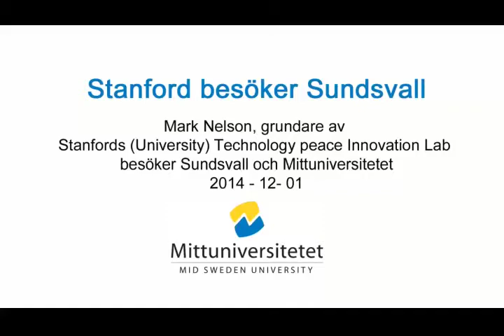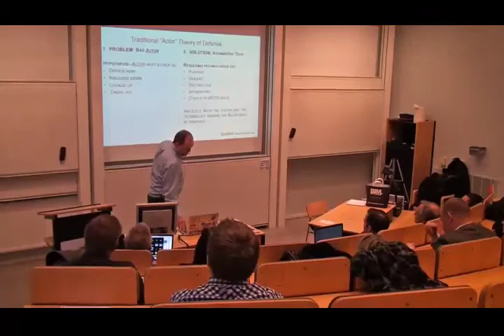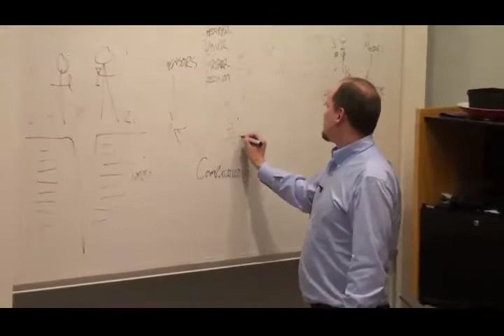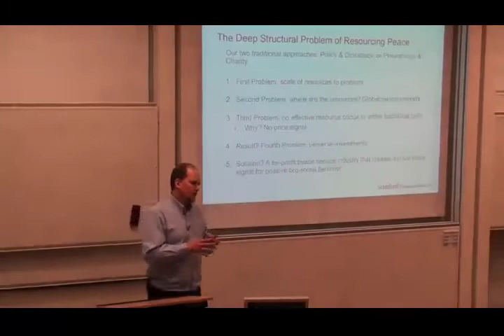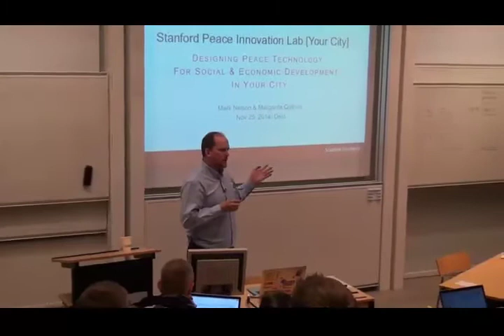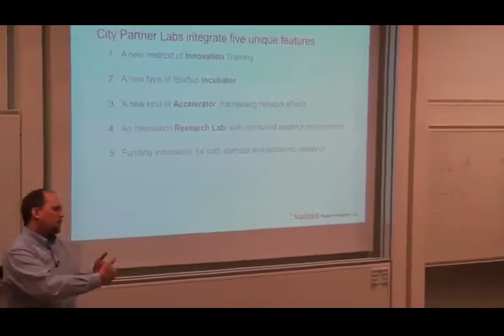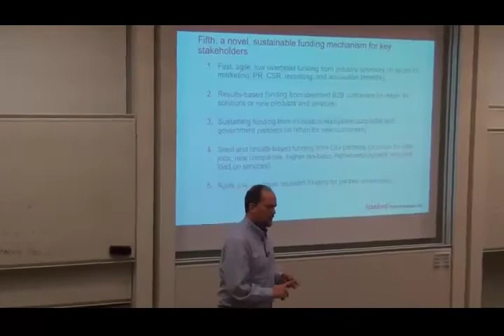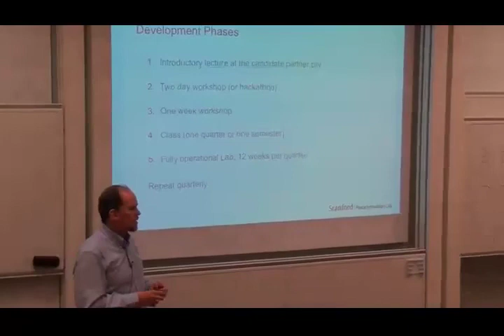Mark Nelson "Stanford Peace Innovation Lab" at MidSweden University, Sundsvall, Sweden.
Mark Nelson, Founder and Co-Director for Stanford Peace Innovation Lab presented all about Stanfords Peace Innovation Lab at the MidSweden University in Sundsvall, Sweden.

Peace Innovation is simply?

“Designing technology that increases people’s ability to be good to each other.”

Thank you so much Mark visiting and giving this lecture and presentation how we can all be better on society development and innovation processing.

The Peace Innovation Lab is an initiative from Stanford’s Persuasive Tech Lab. Launched in Spring 2010, the Peace Innovation Lab is focused on casting a spotlight on how technology and emerging social behaviors and insights are promoting new paths to global peace.

And Thank you to Marie Hallen, Medialadan who recorded the session, thank you.